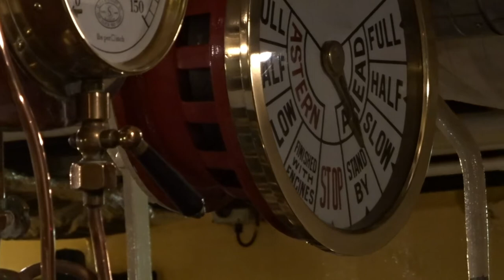The Paddle Steamer Waverley